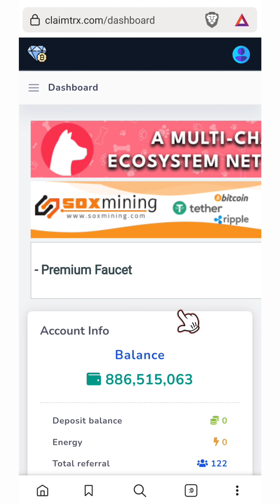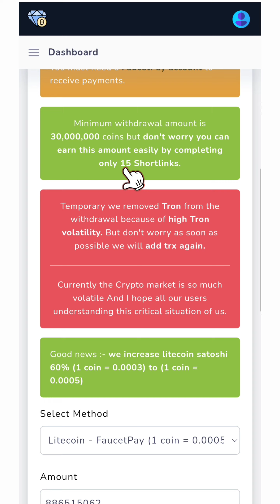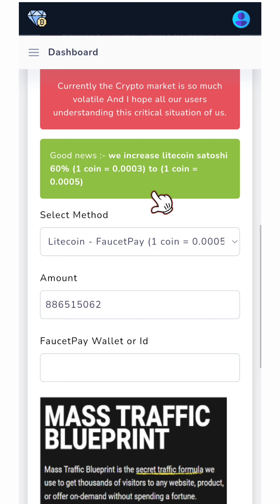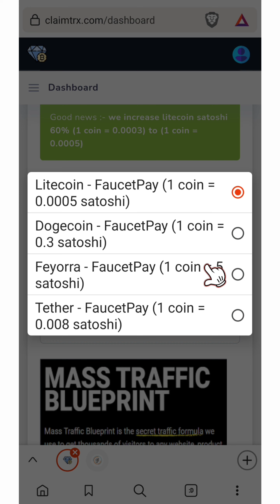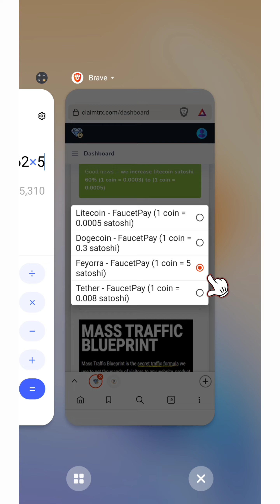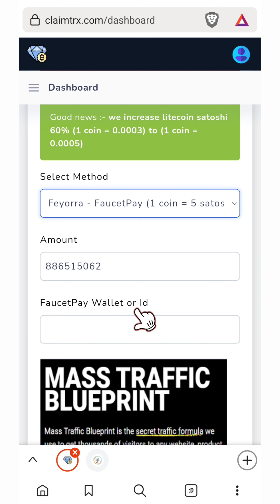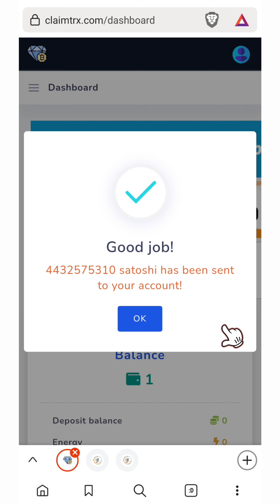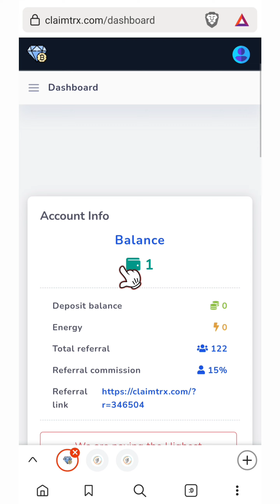វេបសាយរកលុយគ្រប់ប្រភេទ !! ដកលុយបានភ្លាមៗ ភស្តុតាងរូបភាពលុយចូលនៅក្នុងវីឌីអូនេះ !!